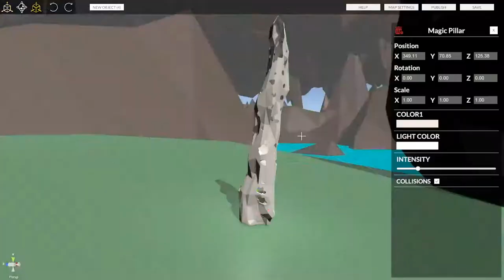Polyball - Trailer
Polyball